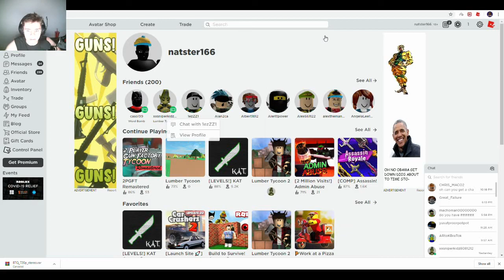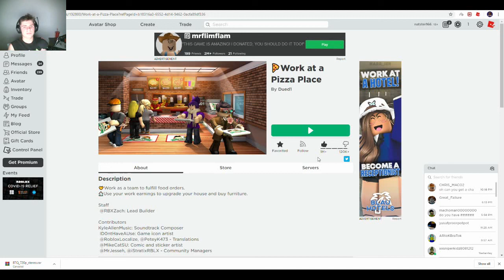roblox admin trolling episode #1